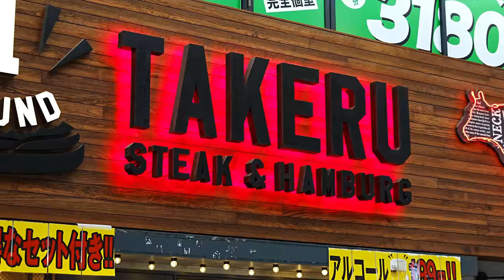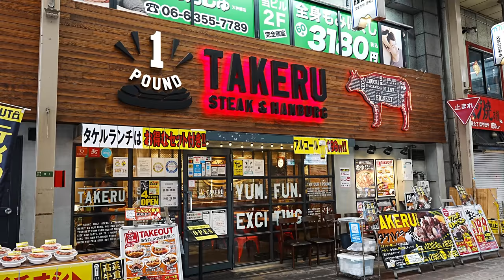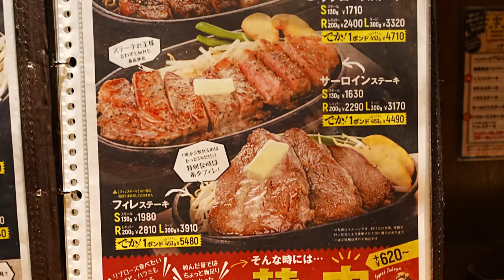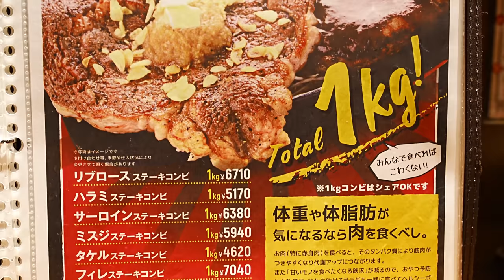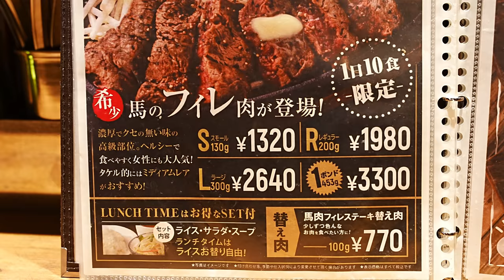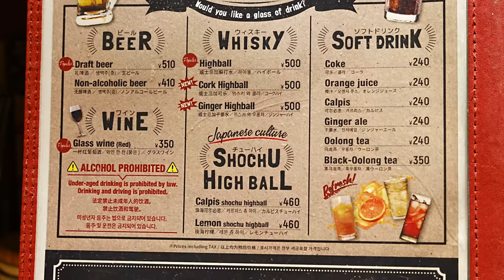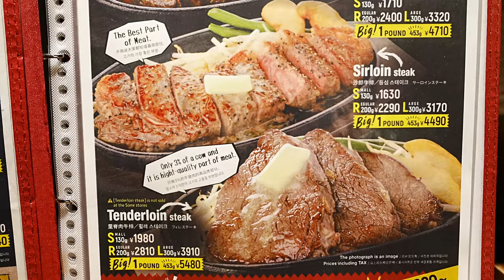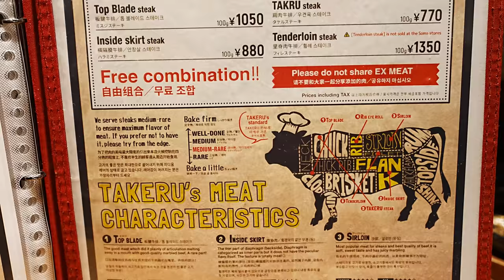【お昼時の厨房に密着】お手頃価格で肉をガッツリ食べる！「1ポンドのステーキハンバーグ タケル」Japanese Food -Chain store of famous steak in Osaka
肉が食べたくなったのでタケルでステーキをお腹いっぱい食べた。

目次
0:00 オープニング
2:27 厨房での調理と仕込み
13:41 実食
18:05 メニュー
21:33 外国語メニュー

営業時間
１１：００－２２：００
ランチ
１１：００－１７：００
ディナー
１７：００－２２：００(L.O ２１：３０)

定休日
なし？